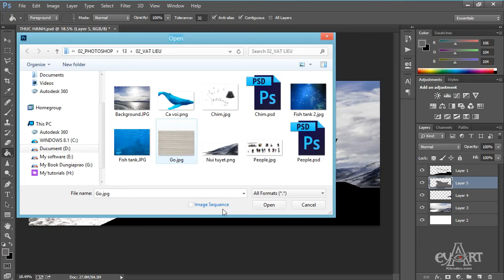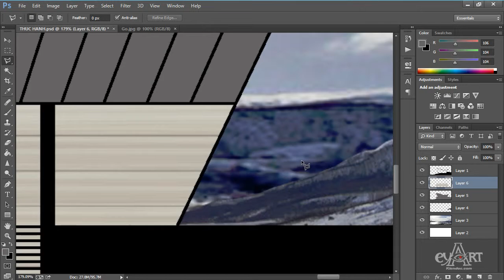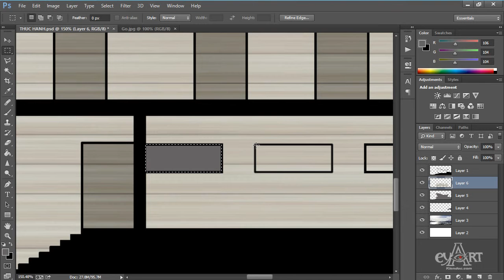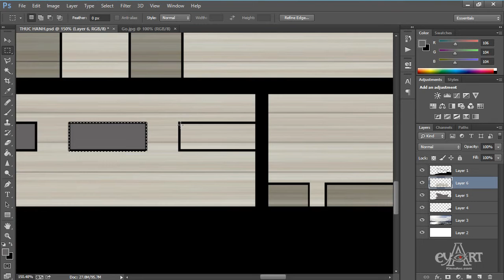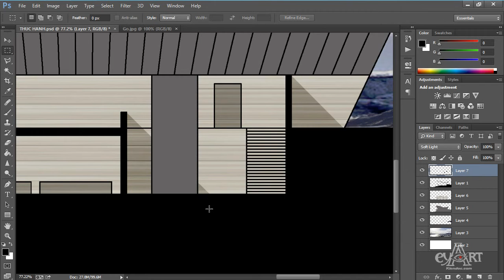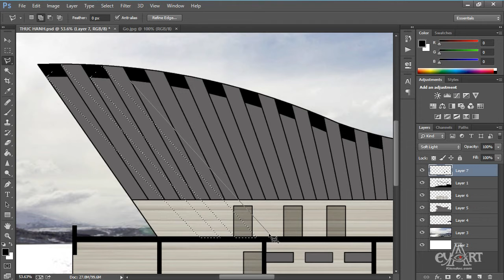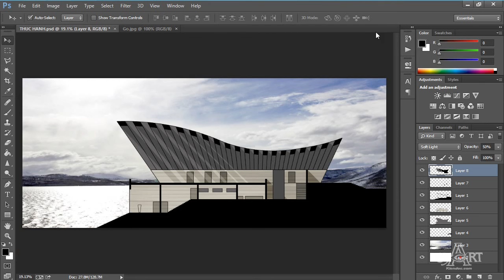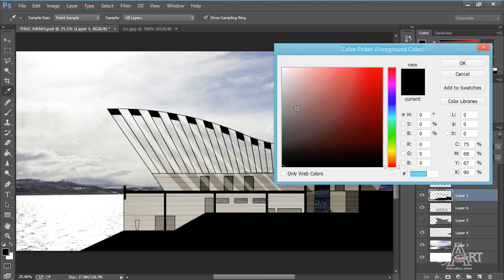1702 Do bong hieu chinh vat lieu